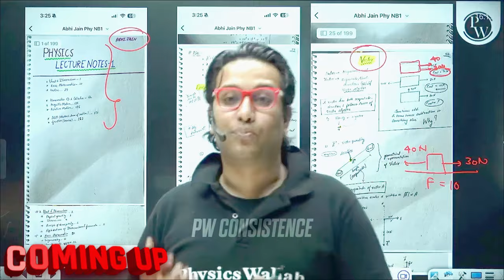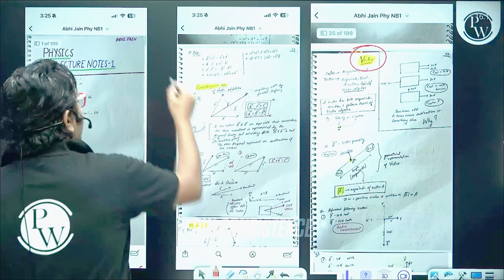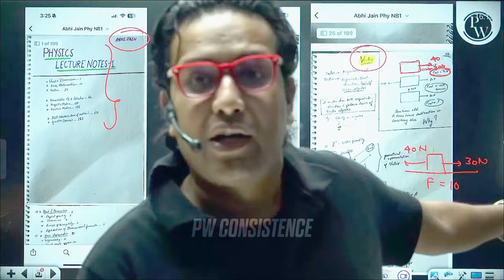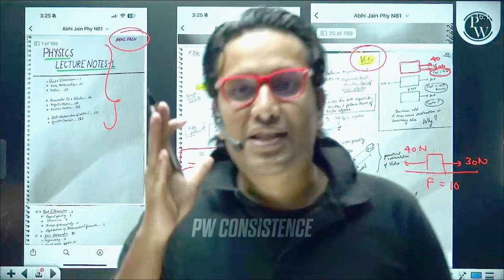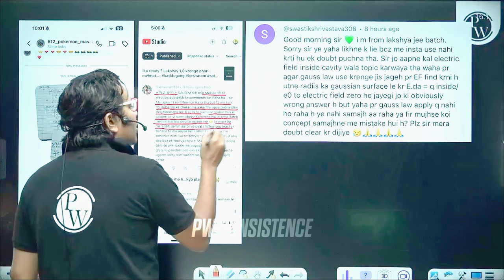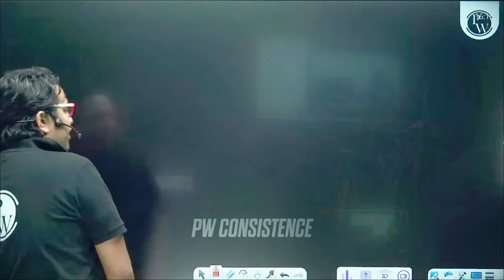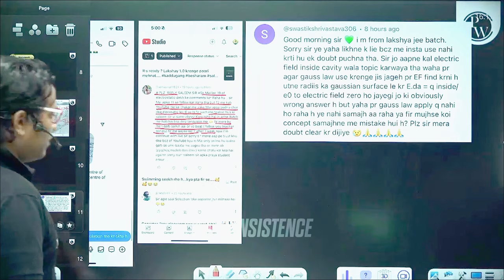ABHI JAIN NOTES 😳😌😲 AIR UNDER 100 WALE AISE NOTES BANTE HAI DEKH LO 🙄😵😵‍💫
Thank you for being a part of our pw consistence family. Let's make every moment count! 💫

IGNORE TAGS 🤗😅